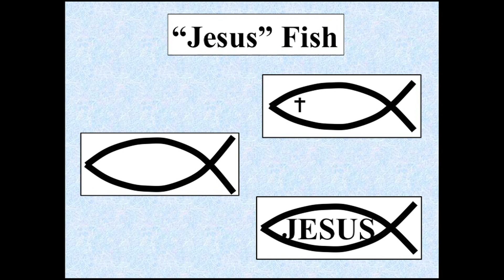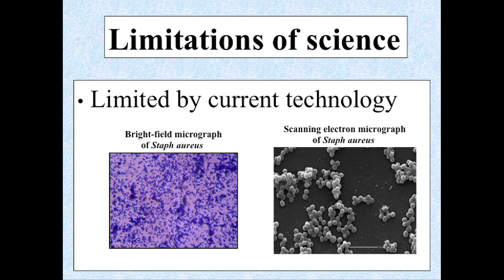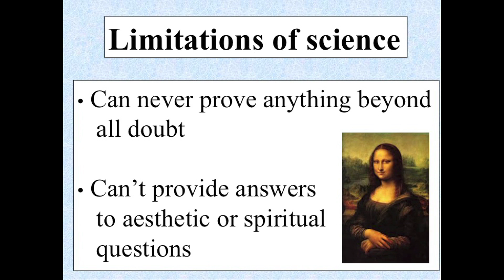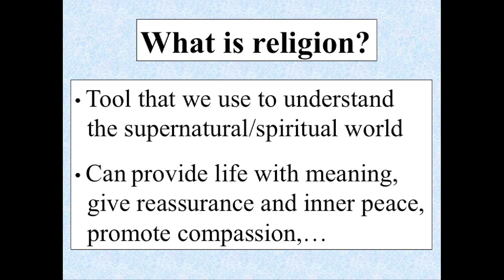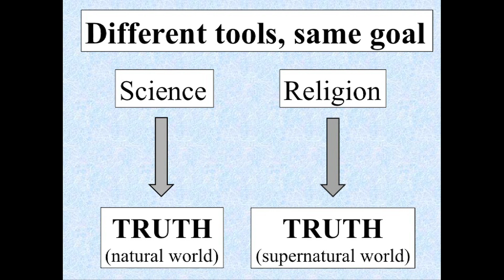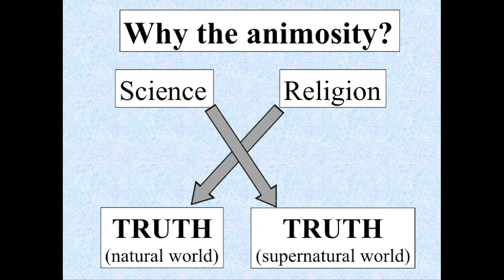Uncovering truth with faith and reason | Josh Loomis | TEDxNSU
Few topics have historically raised as much hostile debate as the apparent incompatibility between faith and science. As science continues to unravel the mysteries of the natural world at an unprecedented pace, many in the faith community have responded by rejecting any finding that they perceive as contradictory to what is found in their religious texts. This has unfortunately created a situation in which many feel forced to make a choice to either follow the word of God or embrace the theories and findings of science. The purpose of this talk is to dispel the myth that faith and science are contradictory and to instead show that they actually complement one another as they both seek to find truth.

Joshua S. Loomis, Ph.D., is an associate professor in NSU’s Farquhar College of Arts and Sciences. While earning his doctoral degree at the Pennsylvania State University College of Medicine, he worked primarily on dissecting the mechanisms by which herpes viruses assemble into new particles. His post-doctoral project at the University of Miami was focused on the generation and utilization of oncolytic viruses as a potential treatment for breast cancer. When he joined NSU in 2005, Loomis began teaching a variety of molecular-based courses, including freshman biology, genetics, cellular and molecular biology, immunology, and microbial pathogenesis. His current research interests are focused on characterizing the molecular mechanisms of antiviral agents and the isolation of novel biochemical products from aquatic microorganisms. A devout Christian, he has been actively involved in his church for more than 25 years.